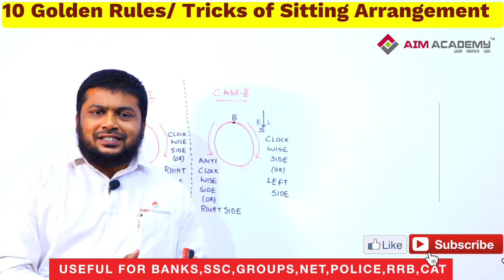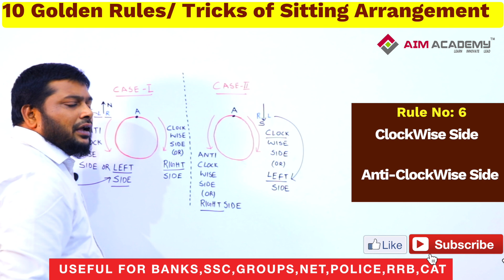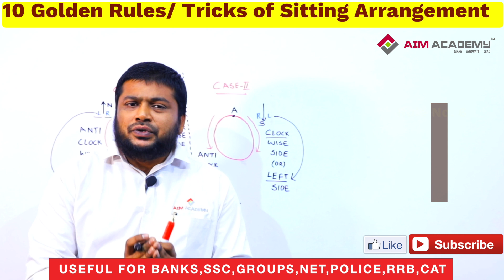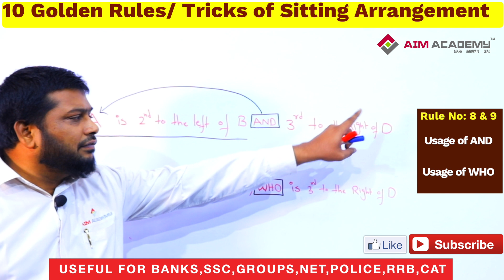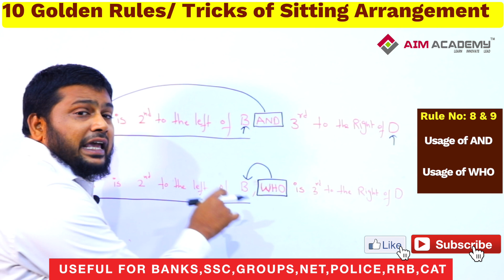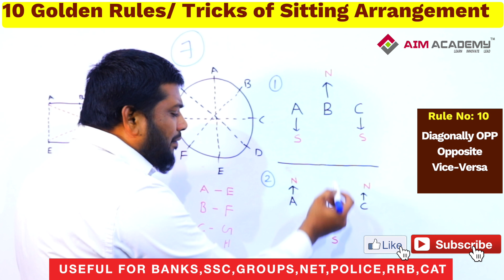10 Golden Rules of Sitting Arrangement-III(Reasoning) Part-7/15 -SBI Clerk PO IBPS SSC CGL NET ICET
Topic : 10 Golden Rules of Sitting Arrangement-III  Part-7/15
Faculty : Dr.S.Ahamed Basha
AIM Academy , Kadapa

AIM ACADEMY(ISO Certified) is a Corporate Training and Skill Development Centre which offers Training/Coaching for Competitive Examinations, Computer Courses, Certification and skill Development Courses. AIM Academy has started in 2016 with a motto to empower everyone with employability, Communication, Personality Development, Soft, Entrepreneurial and life skills to excel in the career. Courses offered at AIM ACADEMY are Banks/IBPS, SSC, SI-Constable,DSC RRB, Digital Marketing, Indian Stock Markets, CRT, AMCAT, CRT, Spoken English sbi clerk sbi po ssc cgl